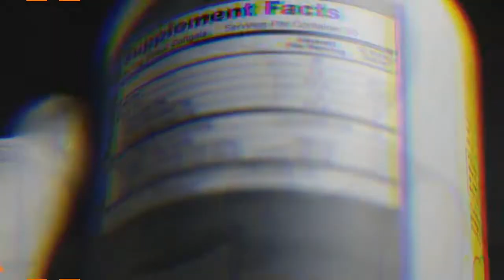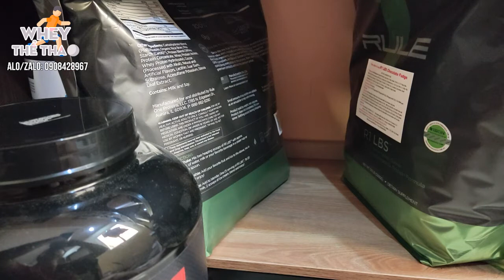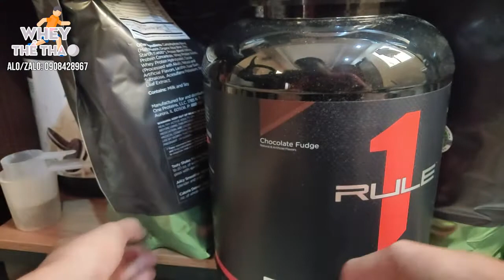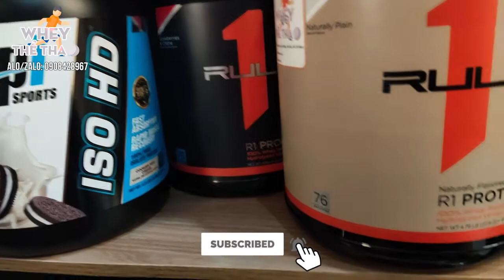Dùng whey Rule1 KHÔNG CHÍNH HÃNG, có sao không? ✅ Whey Thể Thao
📣 Kết nối với mình thông qua:
☑ Tham gia group Thực phẩm bổ sung cho người tập luyện thể thao, gym

Từ khóa tìm kiếm: namcare, dinh dưỡng gym, dinh dưỡng sức khỏe, bảo vệ sức khỏe, thực phẩm bổ sung, vitamin, protein, bữa ăn thay thế, nam care, dinh dưỡng tiện lợi, whey thể thao, wheythethao